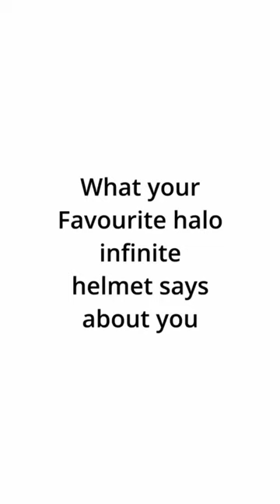What your Favourite Halo Infinite helmet says about you (Part 4)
Are any of these your favourite Halo Infinite helmet?